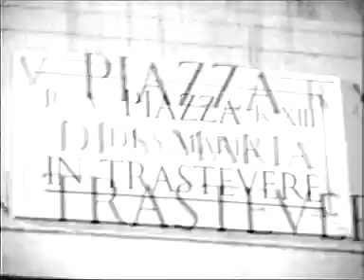CIRCOLO VIZIOSO - STRADE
PEZZO ESTRATTO DA "TERAPIA" IL DISCO DEL CIRCOLO VIZIOSO
REGIA: NICCOLò CELAIA